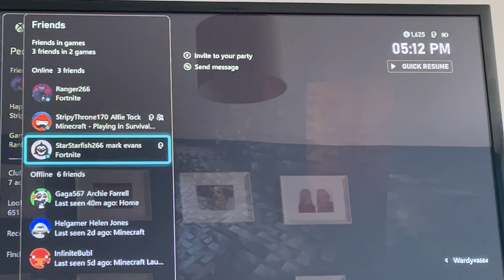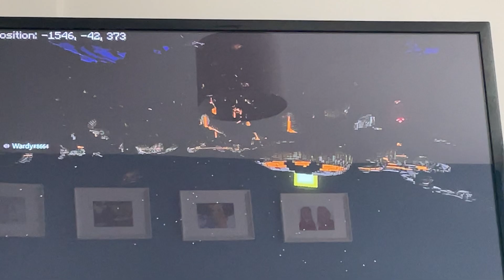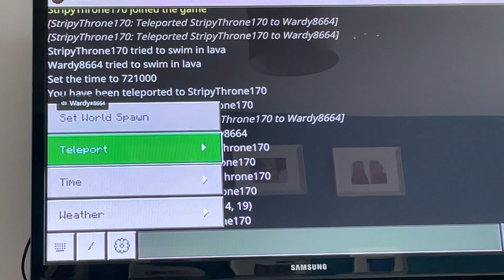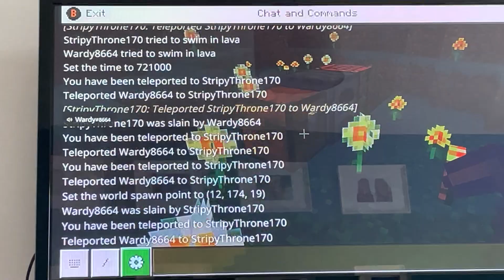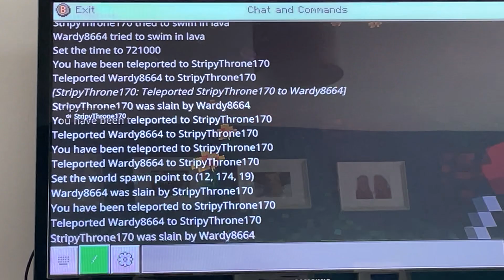Empires ep 4 diamond armor